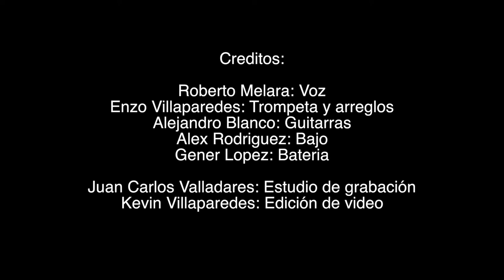Roberto Full Show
SOMOS MAS QUE BENSEDORES